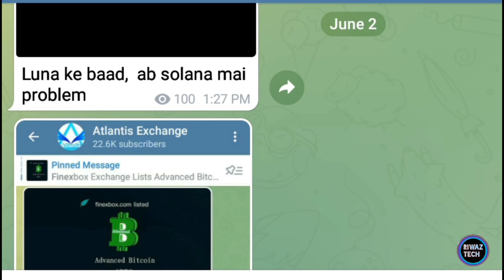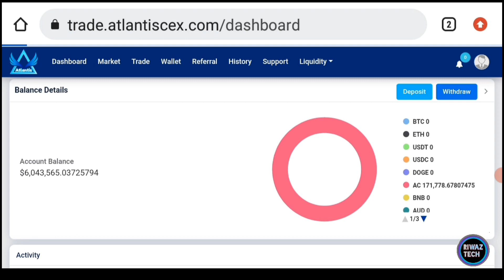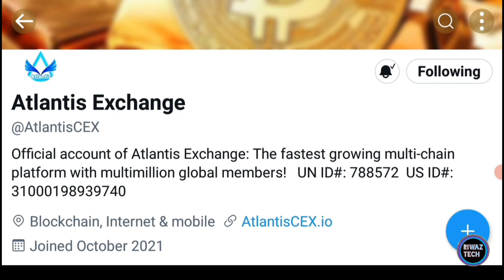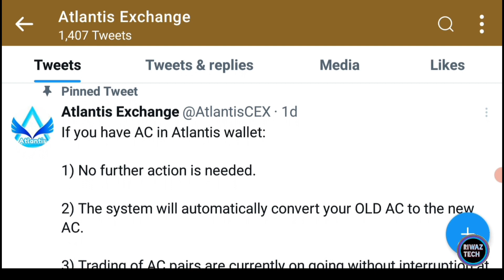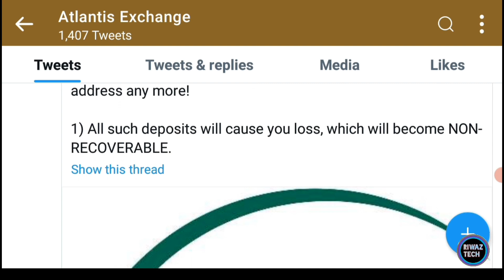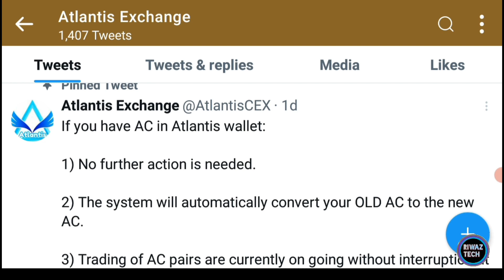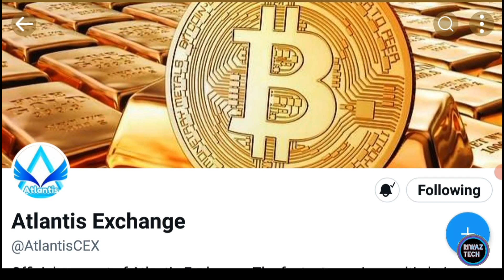जिन्के ac coin atlantis exchange पे पहले से है उन्होनें क्या करना है | abtc coin | ac coin withdraw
1. new update atlantis exchange
2. information Atlantis exchange